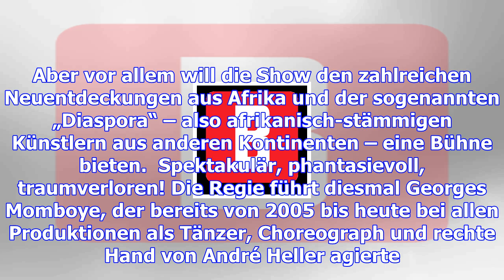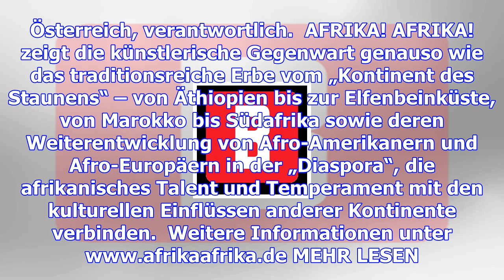Bunte.de entertainment-tipp: afrika! afrika!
Die Erfolgsshow vom Kontinent des Staunens kehrt zurück: Über vier Millionen Menschen haben sich von...